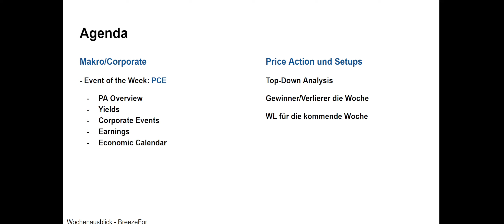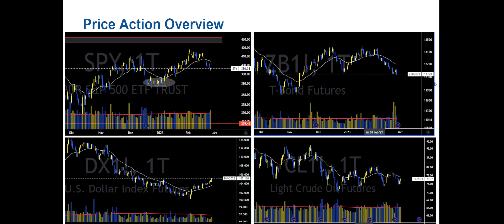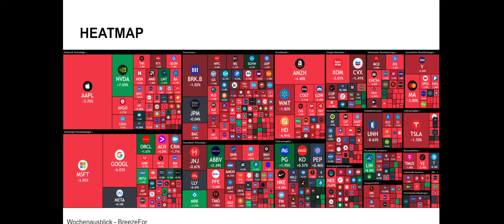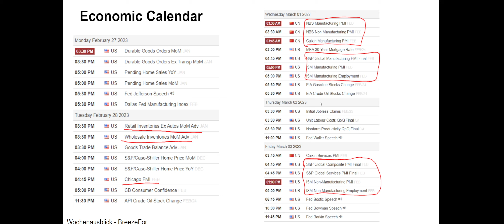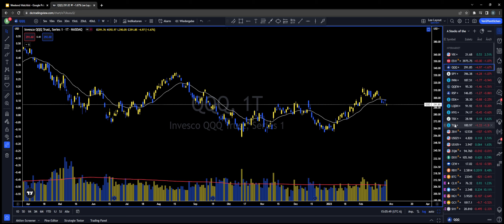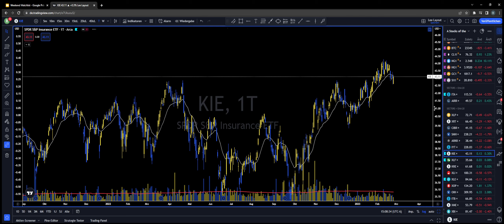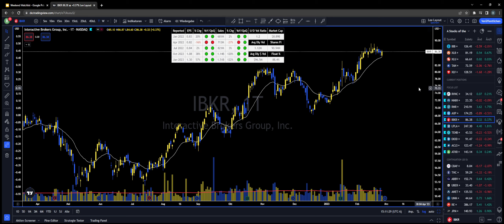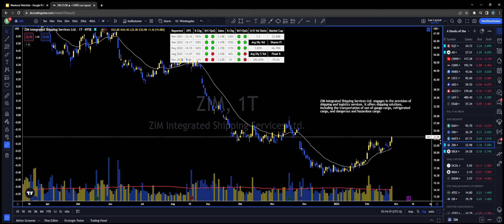✋🤚Higher for Longer it is😱 Wochenausblick US Märkte - BreezeFor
Beschreibung des Videoinhalts

Wochenausblick für KW-09, viel Spaß :)

Trading stocks.futures and options involves substantial risk of loss and is not suitable for all investors. Past performance is not necessarily indicative of future results. The risk of loss in trading commodity interests can be substantial. You should therefore carefully consider whether such trading is suitable for you in light of your financial condition.